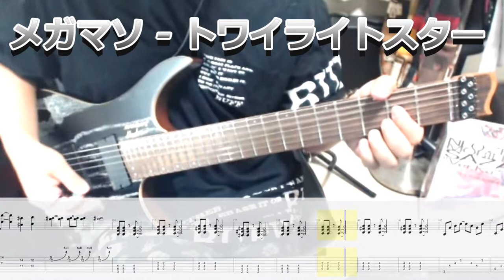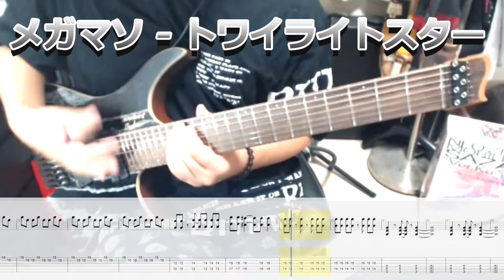メガマソ - トワイライトスター ギター弾いてみた【guitar cover tab有】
Playing:佑心(UMI)
Tuning:Normal
Guitar:strandberg boden J7 with EMG85-7x2
Effect:Line6 HELIX